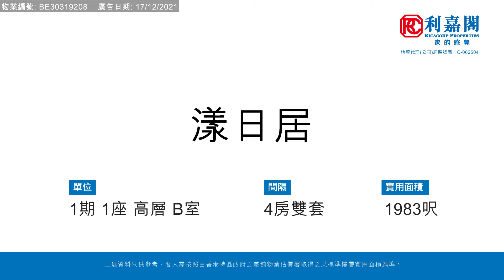【KOL睇真盤】 Monlly Lo 筍盤推介：漾日居1期 1座 高層B室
KOL睇真盤 – Monlly Lo 筍盤推介：
九龍站  漾日居

物業地址：漾日居1期 1座 高層B室（物業編號: BE30319208）
實用面積： 1983呎
間隔 ： 4房雙套
賣點 ： 罕有高層複式平台單位, 景觀怡人, 實用四正, 可公司股權轉讓